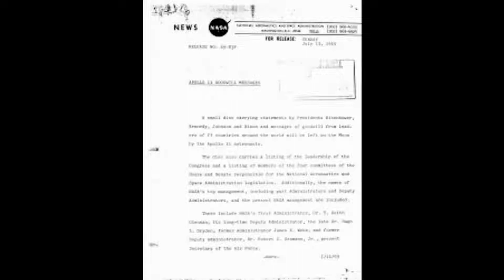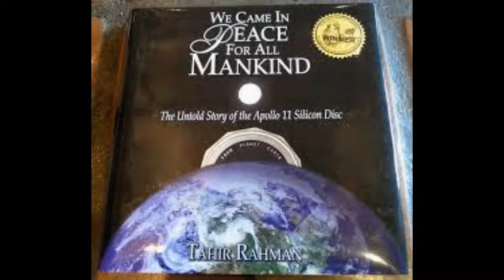Queen Elizabeth's message to the Apollo 11 crew is etched on silicon disc left on the lunar surface